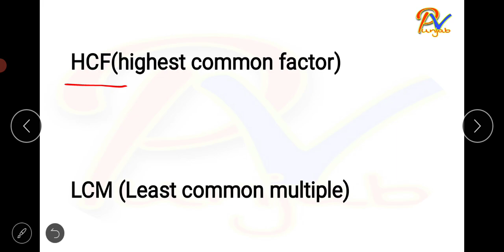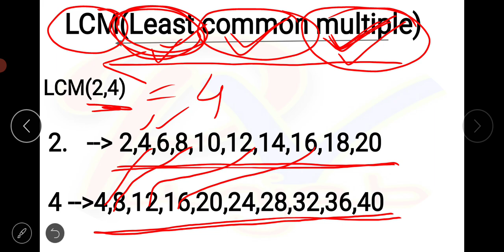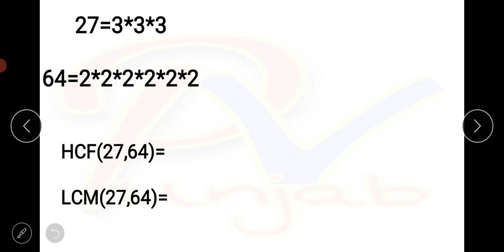L-4 - LCM ਅਤੇ HCF ਕਿਸੇ ਵੀ ਨੰਬਰ ਦਾ ਪਤਾ ਕਰੋ ਬੁਹਤ ਹੀ ਸੌਖੇ ਢੰਗ਼ ਨਾਲ ਚੁਟਕੀਆਂ ਵਿਚ|Multiplication trick 🔥💯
ਸਪੈਸ਼ਲ ਪੰਜਾਬ ਪੁਲਿਸ ਬੈਚ ਹਰ ਸਬਜੇਕਟ ਦੀ ਤਿਆਰੀ ਪੰਜਾਬੀ ਵਿਚ👇👇👇👇👇👇👇👇👇👇👇👇👇👇
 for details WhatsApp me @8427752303